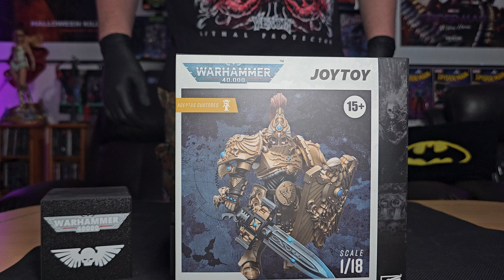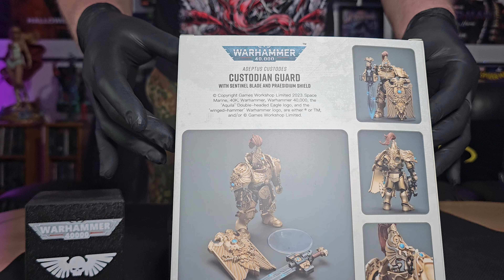Adeptus Custodes Custodian Guard @JoytoyOfficial Ausgepackt! Warhammer 40k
Damit habt ihr nicht gerechnet!